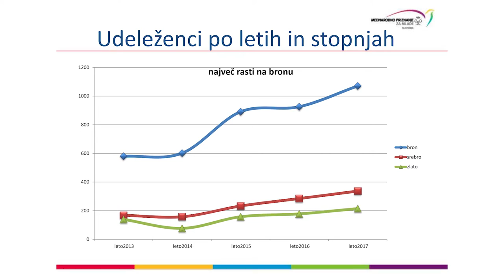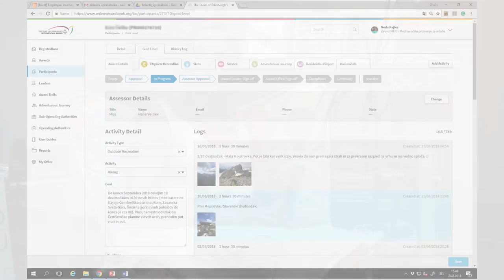Aktualno ob vstopu v novo MEPI šolsko leto (2018)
Pozdravni nagovor izvršne direktorice ob novem šolskem letu 2018/19 je bil poslan vsem izvajalskim organizacijam programa MEPI.